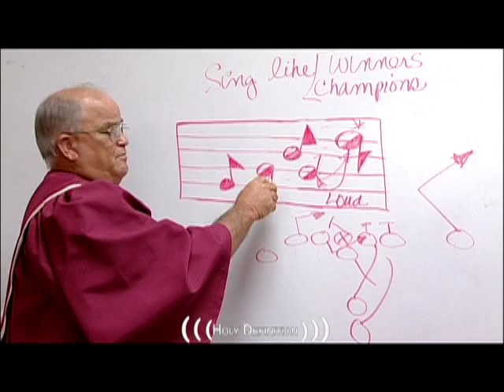THE BIG SHOW